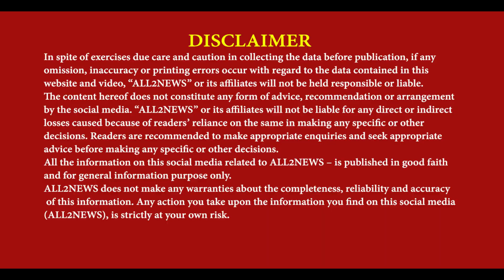Clash in Two Parties In Batala | Political Revelry Clash | Batala ch hoi vadi Ladai | Batala Police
ਪੁਰਾਣੀ ਰਾਜਨੀਤਿਕ ਰੰਜਿਸ਼ ਦੇ ਚਲਦੇ ਬਟਾਲਾ ਚ
ਦੋ ਧਿਰਾਂ ਚ ਹੋਈ ਖੂਨੀ ਤਕਰਾਰ
 ਦੋਨਾਂ ਧਿਰਾਂ ਦੇ ਨੌਜਵਾਨ ਜ਼ਖਮੀ
Clash in Two Parties In Batala, Political Revelry Clash, Batala ch hoi vadi Ladai, Batala Police, Reporter Jaswinder Bedi Batala,